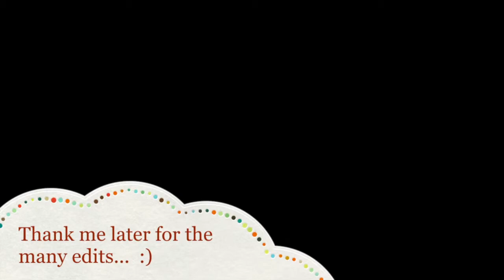New Years Eve '13 Final